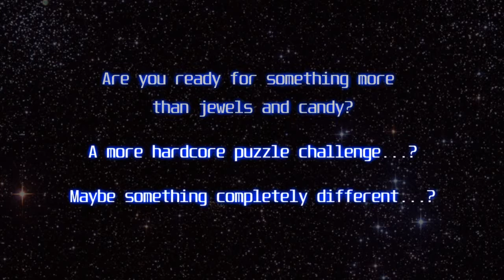GravBlocks - Steam Launch trailer.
Launch trailer for the Steam version of GravBlocks.